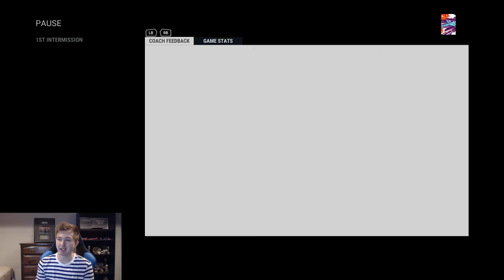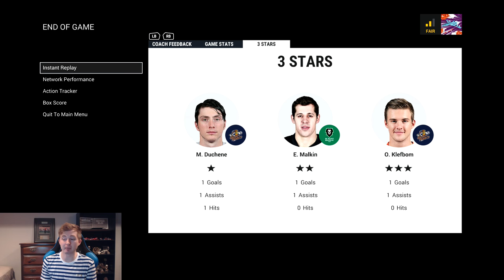NHL 17 HUT - 95 MIKE RICHARDS DISCARD WAGER vs XTECH!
NHL 17 HUT 95 MIKE RICHARDS DISCARD WAGER

I hope you guys enjoyed this NHL 17 HUT 95 Mike Richards Discard Wager vs xTech video!